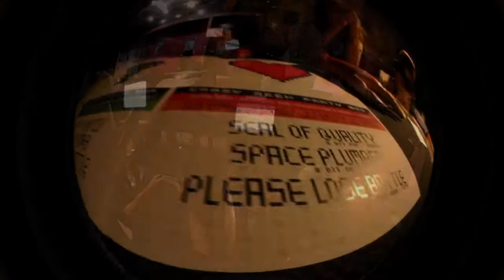CRAZY GEEK party @ raymond bar 31 05 14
(---bip bip ---)